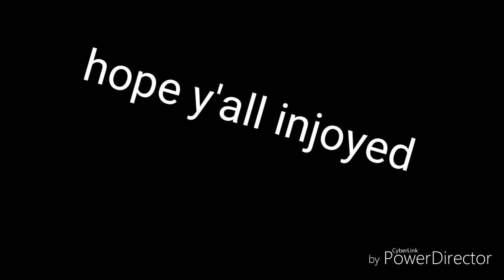My first mix hope y'all like